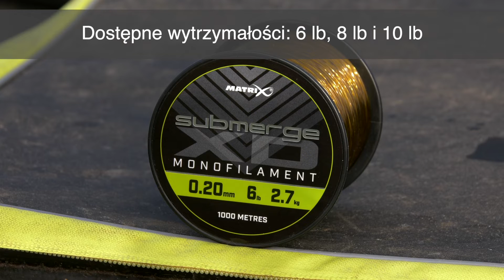NOWE PRODUKTY – Submerge XD Mono - MATRIX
Submerge Monofilament została wyprodukowana jako wysokiej jakości, wytrzymała żyłka mono, która poradzi sobie z przeciążeniami występującymi w nowoczesnym wędkarstwie, a jednocześnie zachowuje fantastyczny stosunek jakości do ceny.

Matrix Fishing TV to miejsce, gdzie znajduje się olbrzymia kolekcja filmów dotyczących szeroko pojętego wędkarstwa wyczynowego. Znajdziesz tu klipy i filmy wędkarskie,  zaczynając od serii Marcin Kostera VS oraz Matrix Mini Masterclass, aż po materiały dotyczące najnowszych produktów oraz darmowe Match Fishing DVD. Pracując dla marki Matrix jesteśmy dumni, że produkujemy wysokiej jakości sprzęt wędkarski dla wędkarzy wyczynowych oraz tych wszystkich, którzy kochają nowoczesne techniki połowu ryb spokojnego żeru. W naszych filmach dotyczących produktów i porad otrzymasz wyczerpujące informacje, w jaki sposób dobrać właściwą wędkę, tyczkę czy kołowrotek. Które z siedzisk jest najlepiej dopasowane do Twojego stylu łowienia, jaka żyłka i haczyki są najlepsze do łowienia fedderem lub tyczką oraz jak dobrać najlepszy pellet waggler do danych warunków nad wodą. Naszym celem jest to, abyś łowił więcej ryb. Mamy nadzieję, że spodobają Ci się nasze filmy, a jeśli tak, to zalajkuj je, udostępnij innym i skomentuj.